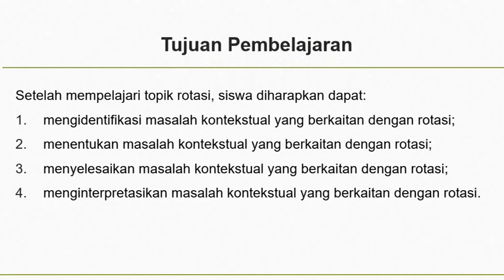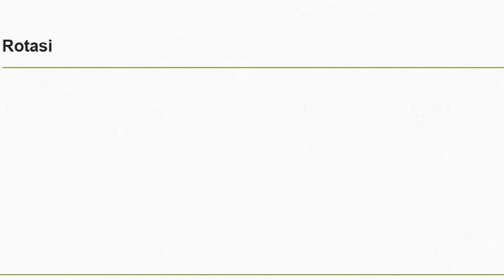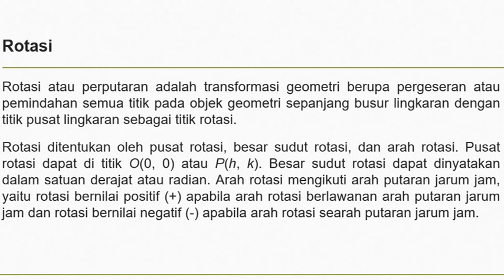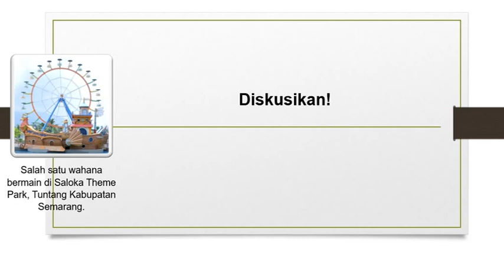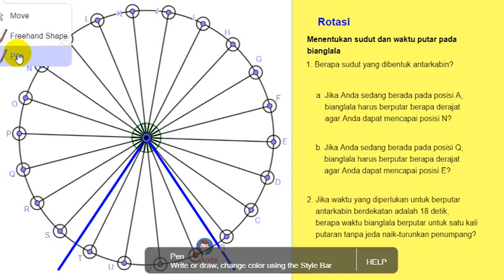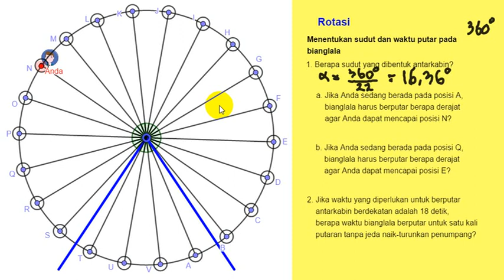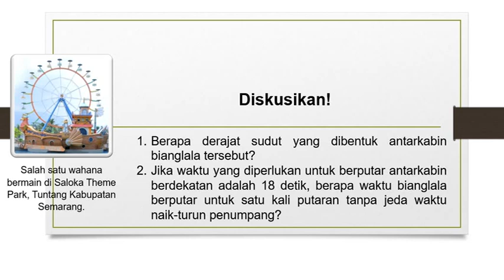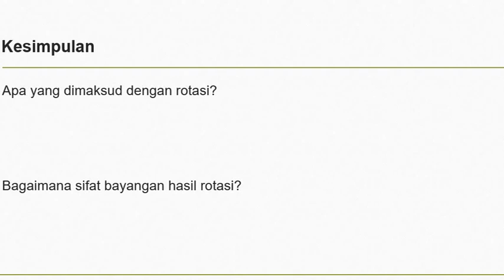Matematika Kelas XI : Materi Rotasi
Matematika Kelas XI : Materi Rotasi. Oleh : Kusnandar, S.Pd